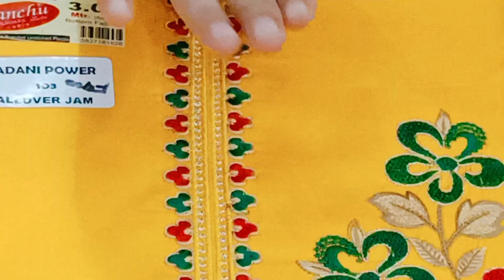Daily Use Ke Gne Bdiya Suit 🌺9518642914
𒊹︎︎︎𝙸 𝙷𝙾𝙿𝙴 𝙰𝙻𝙻 𝙾𝙵 𝚈𝙾𝚄 𝙴𝙽𝙹𝙾𝚈 𝚃𝙷𝙴 𝚅𝙴𝙳𝙸𝙾
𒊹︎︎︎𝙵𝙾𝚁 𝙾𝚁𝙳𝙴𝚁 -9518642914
𒊹︎︎︎ 𝙰𝙻𝙻 𝙿𝙰𝚈𝙼𝙴𝙽𝚃 𝙼𝙴𝚃𝙷𝙾𝙳 𝙰𝚁𝙴 𝙰𝙲𝙲𝙴𝙿𝚃𝙴𝙳